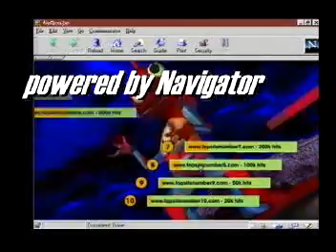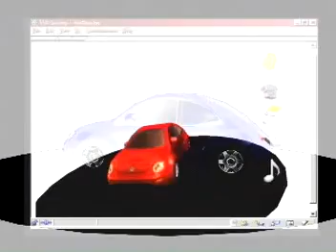Shout3D Demo Reel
Shout3D Demo Reel circa 2000